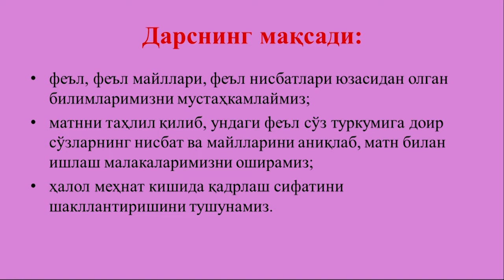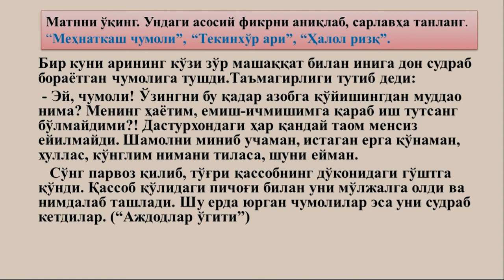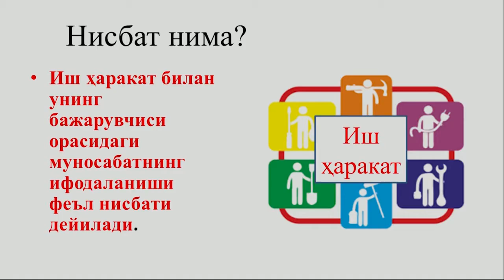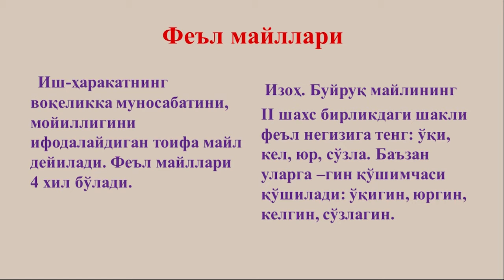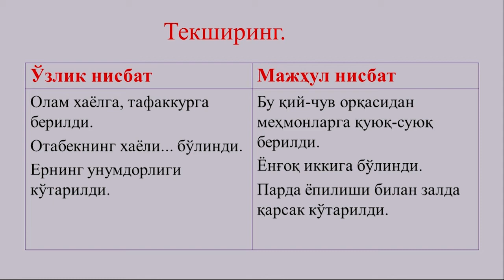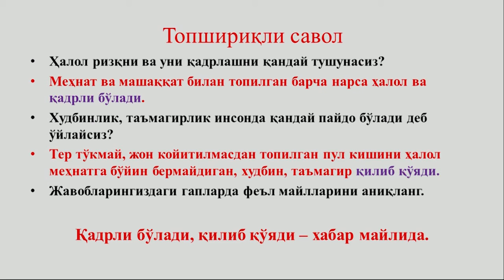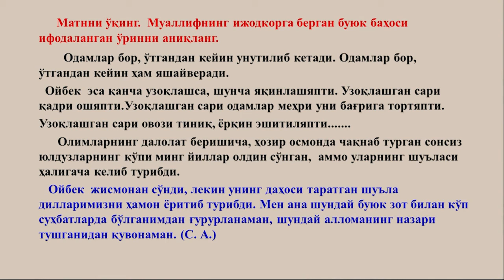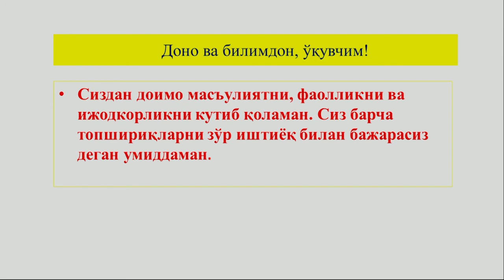10-синф. Феъл. Феъл нисбатлари. Феъл майллари